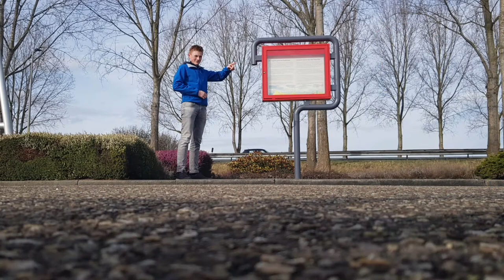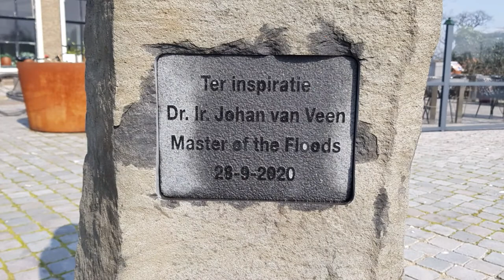Jeugdbestuurder legt uit: Johan van Veen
Inco de Jong, jeugdbestuurder van het hoogheemraadschap van Schieland en de Krimpenerwaard gaat de komende tijd langs een aantal bijzondere plekken in ons gebied.

Vorige week stond Inco bij het eerste Deltawerk: De Hollandsche IJsselkering. Vandaag staat hij bij de buste van Johan van Veen in Capelle aan den IJssel. Hij waarschuwde al voor de Watersnoodramp in 1953 dat de dijken slecht waren.

In zijn toer langs bijzondere plekken in ons gebied is Inco al bij de volgende plekken geweest:

- Het laagste punt van Nederland
- Schielands Hoge Zeedijk
- Gemaal Verdoold
- Benthemplein
- Hollandsche IJsselkering

Inco de Jong: “In deze serie filmpjes laat ik jou zien wat ik mooi vind aan mijn waterschap. Kijk je mee?”